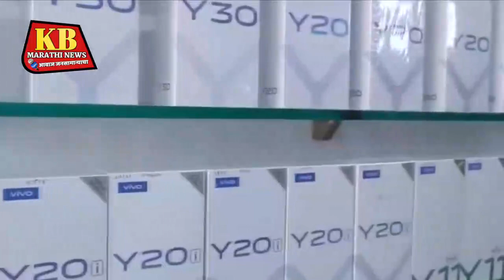ओबीसी आरक्षणात प्रशासनाचा दुजाभाव ; राज्यभर आंदोलन छेडण्याचा इशारा :रमेश बारसकर